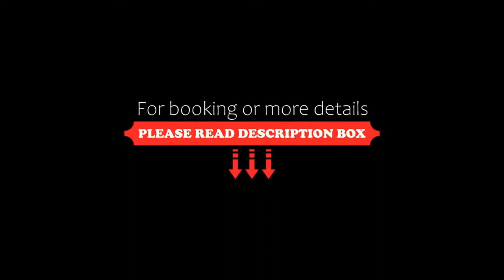Hotel U Radnice, Louny, Czech Republic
About Property:
You're eligible for a Genius discount at Hotel U Radnice! To save at this property, all you have to do is sign in.
Hotel U Radnice is located on the main square of Louny and offers a restaurant serving breakfast and Czech cuisine.
All rooms are en-suite and come with free WiFi and a refrigerator. Bike rental is offered on site.
You can park your car on site at reasonable rates. Massages and a hairdresser are available on request at U Radnice Hotel.
A public outdoor pool can be found...
Property Type: Hotel
Address: Pivovarská 575, Louny, 44001, Czech Republic
Searching For
1. Hotel U Radnice - Louny - Czech Republic
2. Hotel U Radnice - Louny - Czech Republic Address
3. Hotel U Radnice - Louny - Czech Republic Rooms
4. Hotel U Radnice - Louny - Czech Republic Amenities
5. Hotel U Radnice - Louny - Czech Republic Offers and Deals
Audio Credit:
Track Title: Reasons To Hope
Artist: Reed Mathis